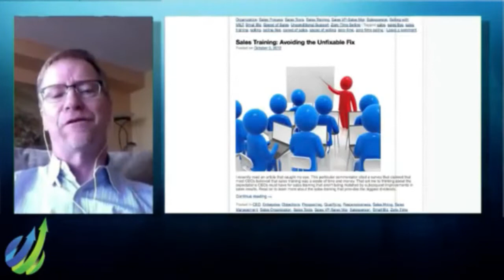Andy Paul - Zero Time Selling and the concept of MILT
In this episode Andy talks about his concept of MILT in business.

Want to learn more?  for help in Calgary or anywhere you might be in the world.